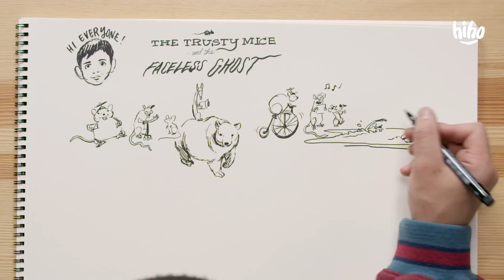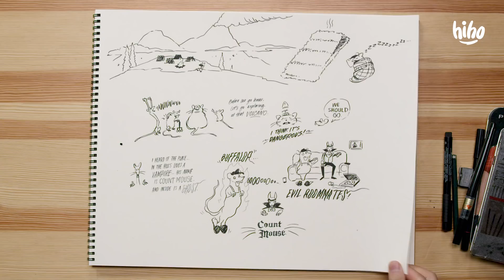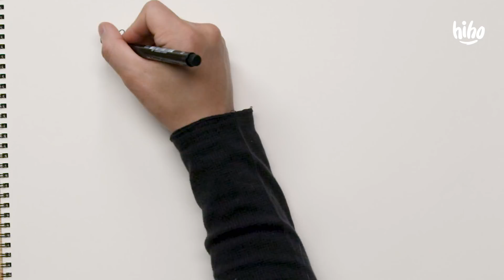Ernie Tells a Story and Koji Draws! | Draw My Story | HiHo Kids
About Draw My Story:
Koji the illustrator helps bring kids' vivid stories to life in Draw My Story

Music: Marvelous Mint / "Not Over You" & "Evil Roommates" theme and ADnova / "Castled"